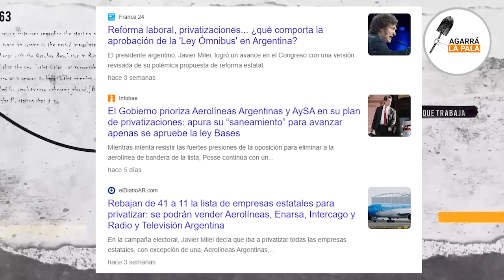SE CONOCE EL PLAN DE MILEI PARA DINAMITAR TECNÓPOLIS QUE HACE COLAPSAR A LOS K "PERDÍA MIL MILLONES"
El Presidente promete y cumple, ya que uno de los emblemas de la última década Kirchnerista comenzó a ser desmantelado de su politiquería barata para promover eventos privados, ya que en dicho antro de zurdos se despilfarraban millones de pesos en adoctrinamiento.